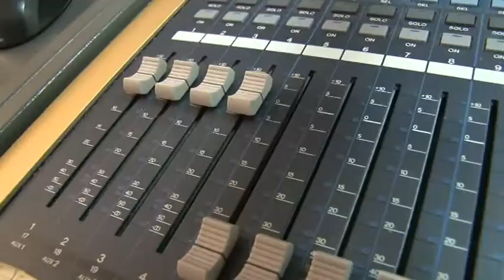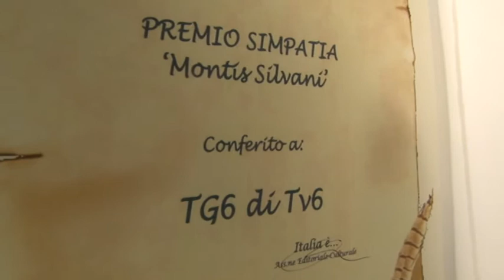Il Tg6 vince il premio come miglior telegiornale d'Abruzzo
Giovedì scorso una delegazione del Tg6, composta dai giornalisti Alfredo Primante ed Elisa Leuzzo, ha ritirato a Montesilvano il Premio Simpatia "Montis Silvani" 2014 per il miglior telegiornale d'Abruzzo. E' il secondo anno consecutivo che il Tg6 vince il prestigioso premio